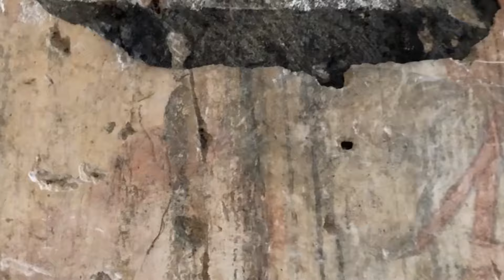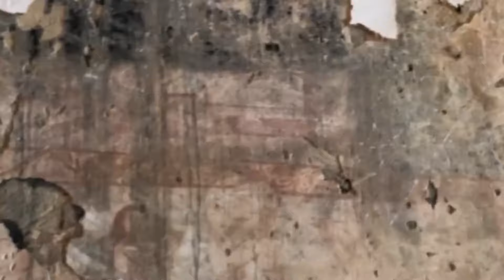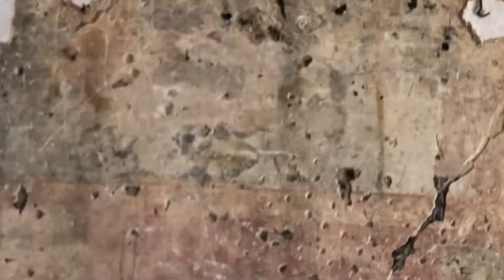LA VALLÉE DE GAVAUDUN (PART 2 / 2 : DU CABÈS À SAINT-AVIT) FORCES ET FAIBLESSES D'UN ESPACE RURAL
Bonjour,

Deuxième partie de cette vidéo scindée en 2 (des problème de réseau ont bloqué la mise en ligne, désolé) pour continuer à explorer la géographie du département du Lot-et-Garonne (secteur Nord) à travers le prisme de notre chapitre "Espaces, ressources, risques".

L'idée toujours d'être capable de localiser et de définir les ressources vues, mais aussi les RISQUES LOCAUX et les adaptations des hommes à leur milieu environnemental local.

(ATTENTION : trop peu de RISQUES identifiés dans les devoirs qui m'ont été rendus!)

Autrement, OUI JE PARLE DE CANARDS et c'est NORMAL, le canard est une ressource majeure ici (je le disais dans la précédentes vidéo, les "Foies gras Delpeyrat" sont par exemple l'un des plus gros employeurs de la région, c'est comme ça, pas la peine de ricaner là-dessus sur whatsapp, "canardos are a big issue, deal with it" XD)

Notre problématique est toujours ici : "Comment les hommes et les femmes exploitent-ils les ressources locales, comment s'adaptent-ils à leur environnement et comment se prémunissent-ils contre les risques liés à cet environnement?"

(C'est toujours une question classique en géographie, au fondement de l'école française de géographie développée au début du siècle par Paul Vidal de La Blache : "Pourquoi c'est comme ça ici, et autrement ailleurs?" Pourquoi des grands toits plats dans les plaines de la Garonne et pourquoi des toits plus étroits et plus pentus, à grilles, dans le Forez?)

Votre travail (à envoyer par mail ou via le Pronote de l'établissement) est de répondre (une fois encore) aux choses suivantes :

1. Relocaliser la vallée de Gavaudun et plus particulièrement la section traversée ici (Cabès à Saint-Avit) (Quel canton? Département? Région? Pays? Quelle histoire locale aussi).
2. Quels nouveaux paysages sont ici vus? Décrivez-les. Donnez des noms de formes de reliefs vus, d'arbres, de plantes.
3. (déjà fait mais à garder en t^te) Quels milieux correspondent à ces paysages? Pour quel climat global?
4. (léger changement ici) Dès lors de quel type d'espace s'agit-il? Comment le qualifier?
5. (ici la ressource centrale est patrimoniale) Quelles ressources sont exploitées ici en Lot-et-Garonne? Comment? Pour quelles productions finales?
6. Quels sont les risques évoqués dans la vidéo (verbalement mais aussi visuellement)? Ces risques impactent quelles activités, quelles ressources, et comment?
7. Donnez quelques formes d'adaptations du bâti à l'environnement local et à ses besoins (formes des hangars, des fermes).
8. Quels sont les particularités architecturales de Saint-Avit?
9. Décrivez la fresque vue dans l'église.
8. BILAN: Pour cette deuxième partie de vidéo, quelles forces et quelles faiblesses pour l'espace lot-et-garonnais (démographie, économie, environnement)?

Il s'agit (encore) de questions ouvertes, vous pouvez compléter avec d'autres documents, vos idées et connaissances personnelles.

Bon travail à tous! (N'oubliez pas de faire l'étude de documents sur le blog